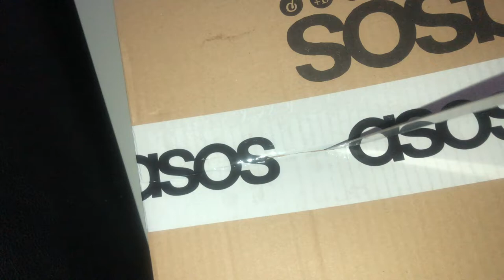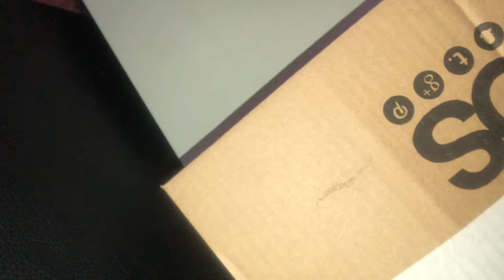PREPARING FOR MY 22ND BIRTHDAY PARTY | getting nails done, trying on outfits, choosing decorations.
Hi guys! this week i'm preparing for my 22ND birthday party and focusing on the details. I will be getting my nails done, choosing decorations for in the venue, trying on my outfit. I hope you guys like this video!!

Make sure to watch previous video's.
See you next wednesday at 6pm!
lots of love
Junia 💕

SOCIALS 📲

MUSIC 🎶

EQUIPMENT 🧰
-iPhone 8 Plus looool (camerasettings in 4K)
-Imovie to editing